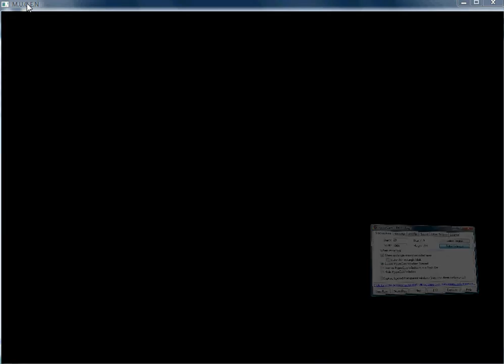naruto vs kakshi mugen clash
i was trying to clash but i used the wrong char but it is good